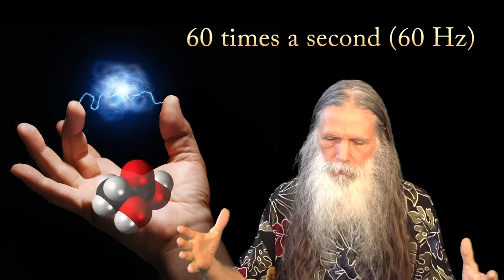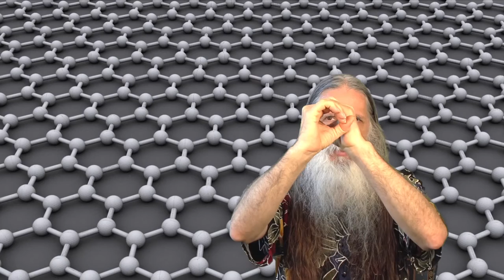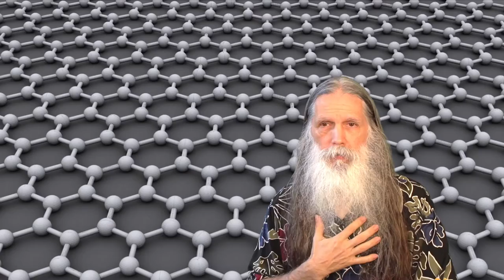Clinical Theory Basics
Video notes:

This video is a talk by Rev. Dr. Glen-Martin Swartwout at Healing Oasis, located in Hilo, Hawai'i and serving a global healing mission to implement the Clinical Theory of Everything in more homes and offices their own tailored Healing Oasis where the body, mind and spirit can meet as one, and Try Unity for a change...

ISweekly.com